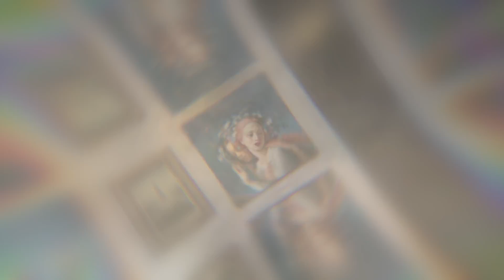BLAB! Show 2024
BLAB! SHOW
19TH Annual Group Exhibition.
 Copro Gallery.
Curated by Monte Beauchamp.